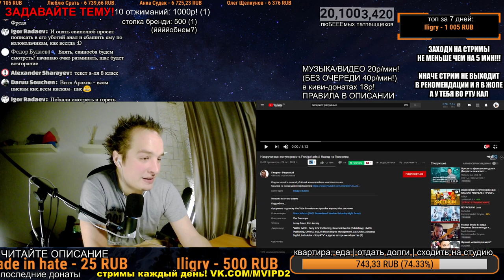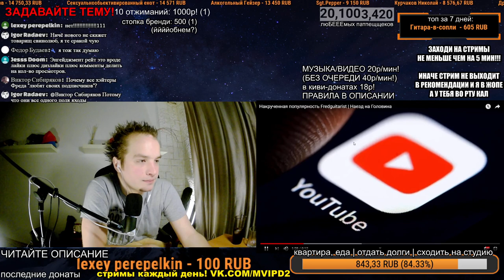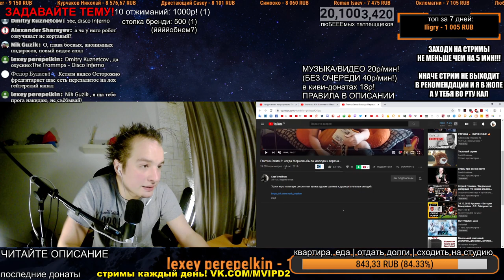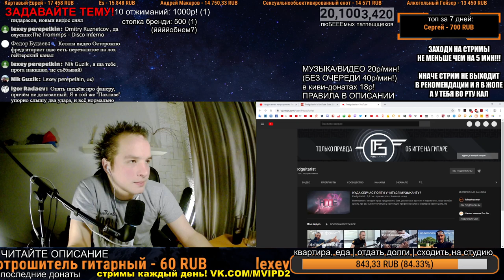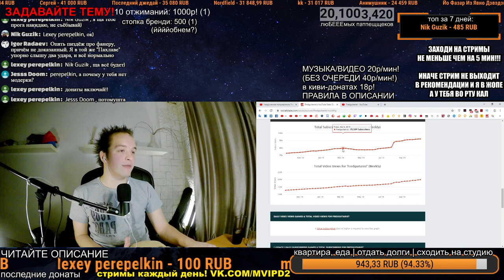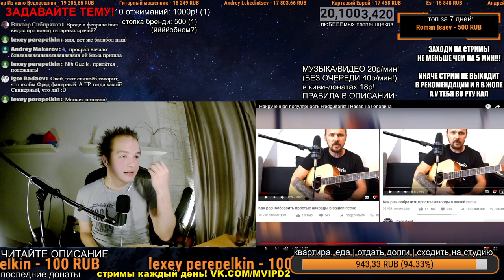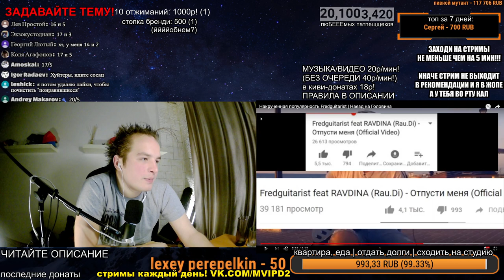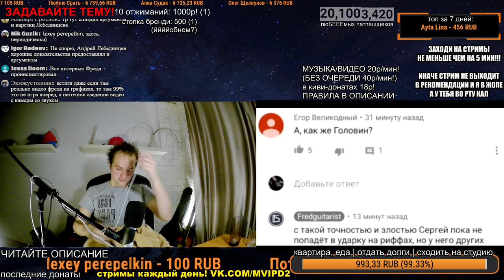СМОТРИМ: Накрученная популярность Fredguitarist | Наезд на Головина